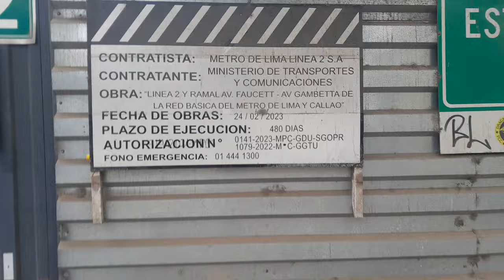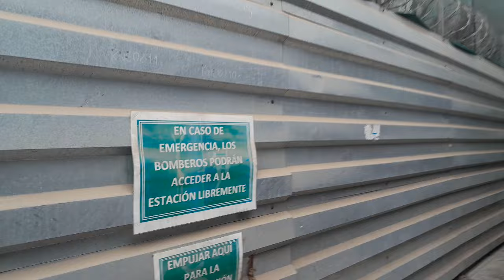Desde la zona de la futura ESTACION BUENOS AIRES E-2 de la Linea 2 del Metro de Lima y el Callao.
Seguimos por la av. Oscar R. Benavides , por la zona de la futura Estacion Buenos Aires de la Linea 2 del Metro de Lima y el Callao.